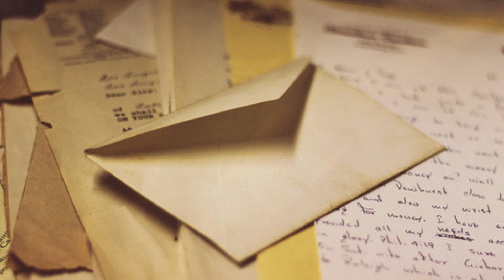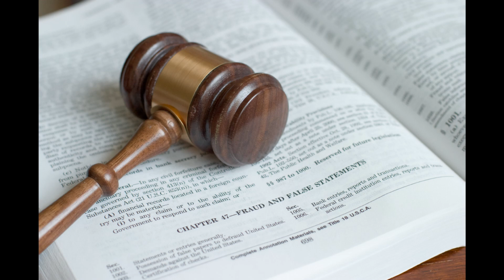Terrisma | The Best Country in the World